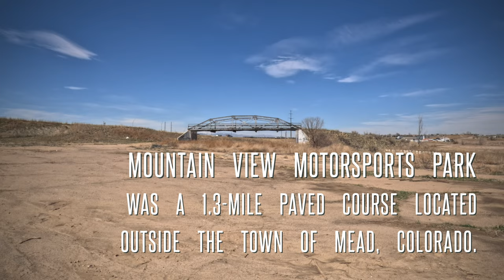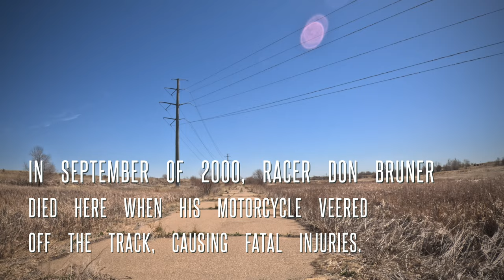Exploring the Abandoned Mountain View Motorsports Raceway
Off I-25 near Mead, Colorado are the remains of the abandoned Mountain View Motorsports Raceway.